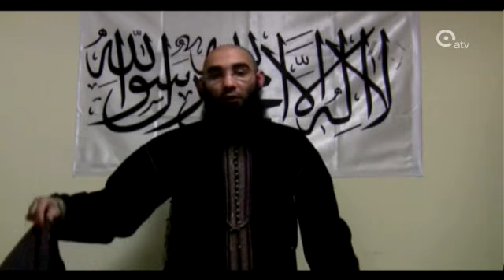Belkacem wil trouwen in gevangenis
Fouad Belkacem, de woordvoerder van Sharia4Belgium, gaat trouwen in de gevangenis. Dit zal echter totaal geen invloed hebben op de procedure die momenteel loopt om hem de Belgische nationaliteit af te nemen. Dat zegt minister Annemie Turtelboom. Want, zo beklemtoont de minister van justitie, het is nog altijd de bedoeling hem het land uit te zetten. Getrouwd of niet.